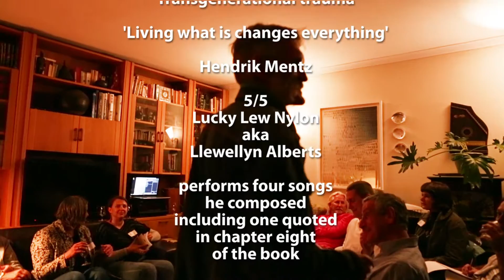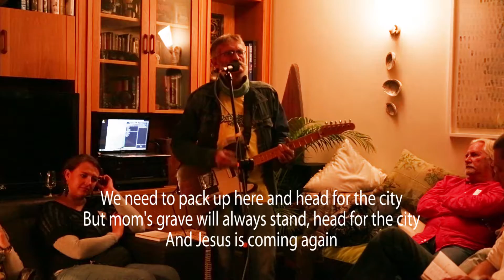5/5: Book launch for 'Enter': Lucky Lew performs four of his songs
Lucky Lew Nylon AKA Llewellyn Alberts one of whose songs is quoted in chapter eight of the book plays four of his compositions
1. Kom dans Klaradyn (Come and dance Klaradyn): A song about love doomed on the altar of perfection
2. Jesus kom weer (Jesus is coming): A song for Job
3. Bloemfontein (Bloemfontein): Autobiographical tale of woe played out in Bloemfontein (a town in South Africa)
4. Die huis van Maria Maree (The house of Maria Maree): One of Lucky Lew’s happy songs about love among the sirens.

Photo credit for thumbnail image: Oscar O'Ryan